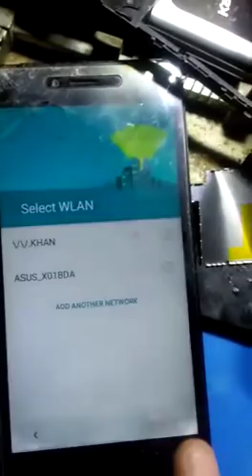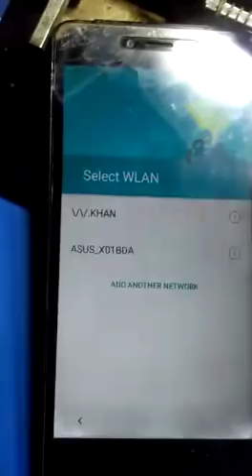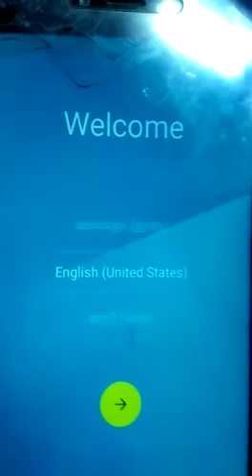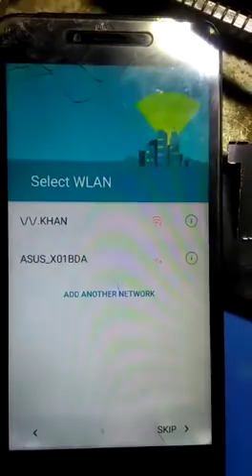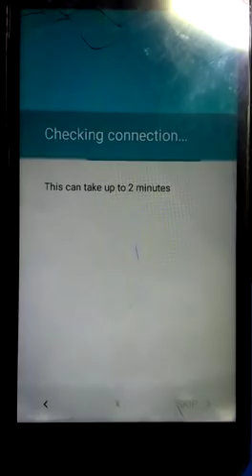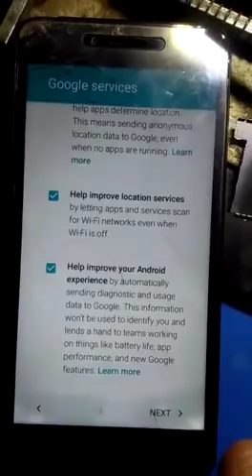Gionee P5L FRP BYPASS easily done by my online student wasim khan from nagpur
☞FEES: 15,000/-
☞VERSION UPGRADING
☞DEAD BOOT REPAIR
☞ROOTING